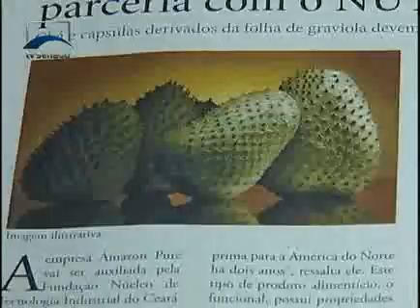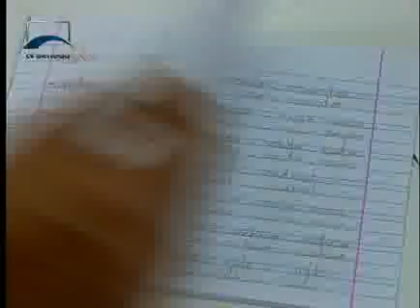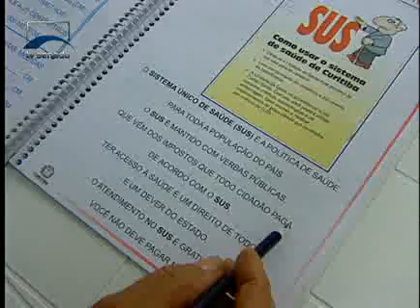Parlamento Brasil - Maio 1 - Bloco 2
Este Parlamento Brasil exibe acervos de dois museus com temáticas bem distintas: o Museu Rondon, em Campo Grande, com objetos indígenas; e o Museu da Misericórdia, em Salvador, com peças dos séculos 17, 18 e 19. O programa exibe reportagem sobre medicamento fitoterápico feito com a folha da graviola.